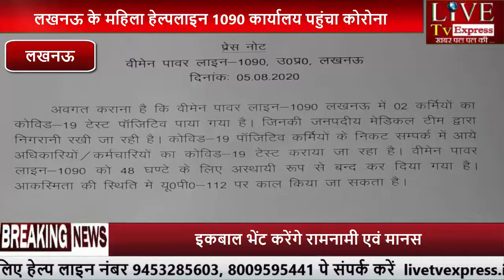लखनऊ के महिला हेल्पलाइन 1090 कार्यालय पहुंचा कोरोना...